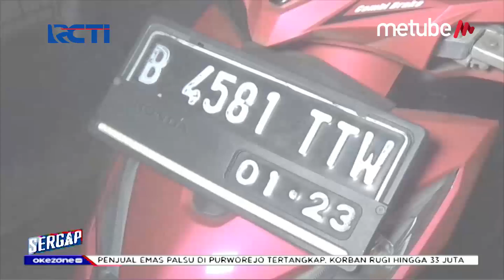Kepergok saat Curi Motor, Pelaku Babak Belur Dikeroyok Warga - Sergap 03/09